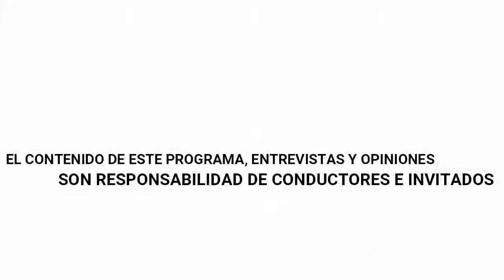Entrevistas OmRadio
Invitada: Paulina Lazo